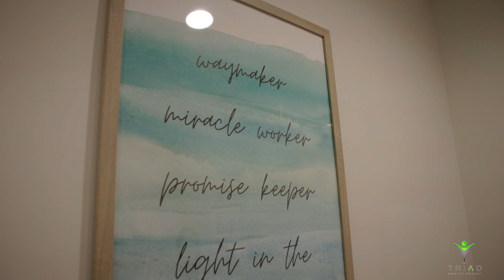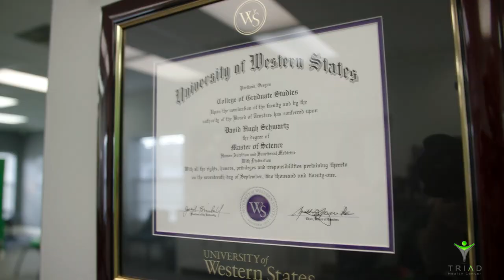Dawn's 3 Month Transformation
“Something’s got to give!” After a 2-year battle, Dawn was determined to find a better way!

Dr. Dave developed an individualized program that focused on Dawn’s goals and addressed the root issue…

And within 3-4 months, Dawn experienced a life-changing transformation that’s taken her to another level of health and vitality!